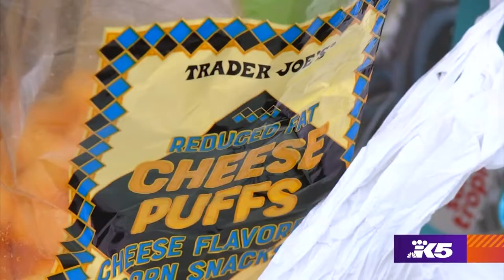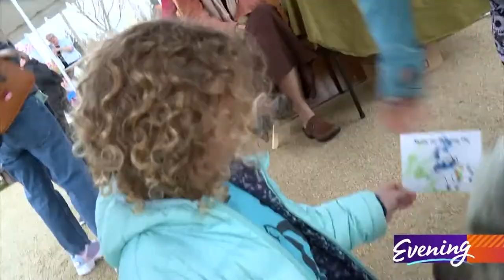Painting pig makes works of art! 🖌️🎨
"There's an elephant that paints," Edith Reeves said. "There's a chimpanzee that paints. There's a dog that paints. This is the pig."

Mouse is the crowd-pleasing pig who paints for an adoring crowd and the occasional cheese puff.

"I think she's fabulous but I am biased," laughed Reeves, who often goes on long walks with her pig in Olympia.

"Pigs are definitely smarter than dogs," she said. Reeves has had Mouse since was a three-month-old piglet.

"My son said he was going to name her," Reeves said. "I said 'OK think hard about that', and he came back to me and he says, 'School Bus. I want to name her School Bus' and I said, 'I don't really want a pig named School Bus. Can we think of something smaller?' And he said, 'OK Mouse'. We call her House Mouse since she lives in the house."

One day Mouse got into little Morris' finger paints.

"Pigs can be pretty destructive," Reeves noted.

After giving Mouse a bath, Reeves realized her little piggy might be an artist. They've been painting together ever since.

"I only use Crayola nontoxic water paint and painting has to be her idea," Reeves said.

Mouse's paintings have vibrant colors and lots of movement. The most prized works have visible snout prints. Out in public, the best sellers always involve audience participation.

"She loves the people," Reeves said. "She loves the attention. She loves the food and then I think it's an enrichment activity similar to digging in the mud."

It's just as messy as mud but more colorful. No wonder so many people want a little "mouse-terpiece" from Mouse, the painting pig.

Mouse has become a regular attraction at Tart Hard Cider in Olympia. She also appears at birthday parties and other gatherings. You can follow her adventures on Instagram at "MouseThePaintingPig."